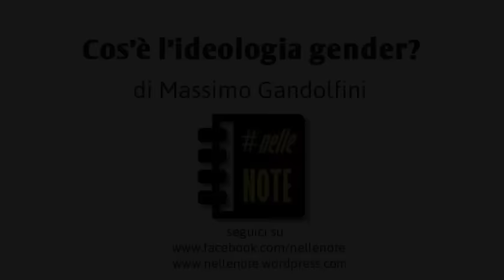Cos'è l'ideologia del gender?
Prof. Massimo Gandolfini, associato di Neurochirurgia e direttore del Dipartimento di Neuroscienze della Fondazione Poliambulanza dell'Istituto Ospedaliero di Brescia. Membro della Commissione etica dell'Ordine dei Medici della Provincia di Brescia.